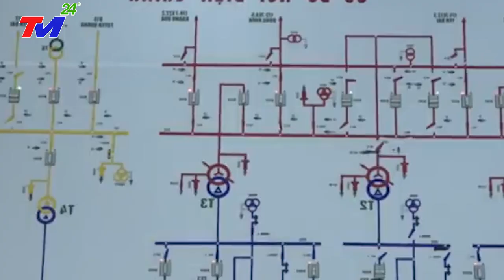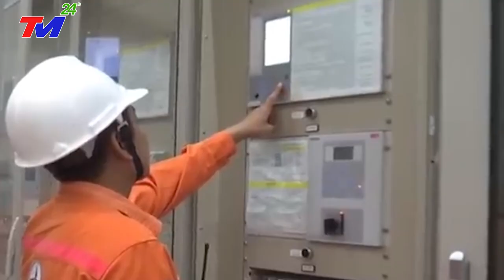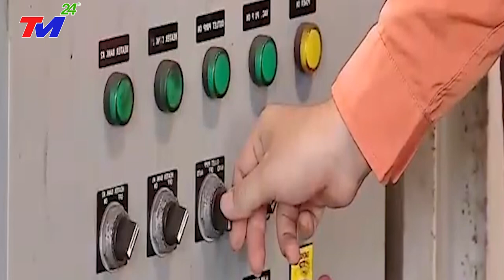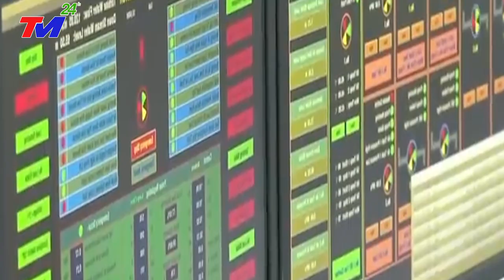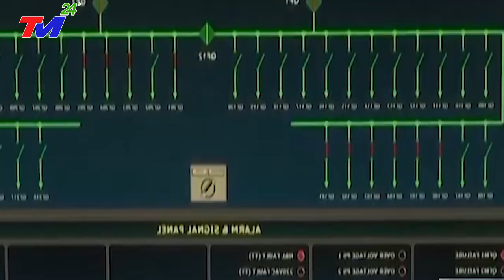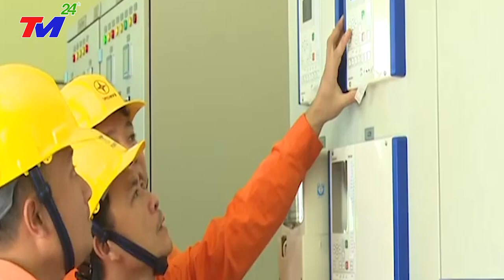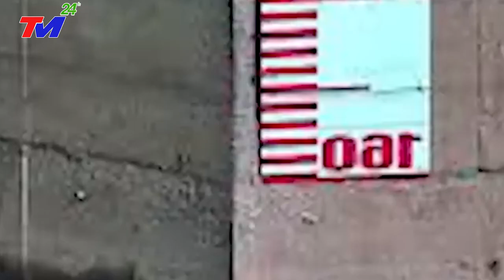Thủy điện Hòa Bình thiếu nước trầm trọng Cảnh báo cuối cùng về một thảm họa